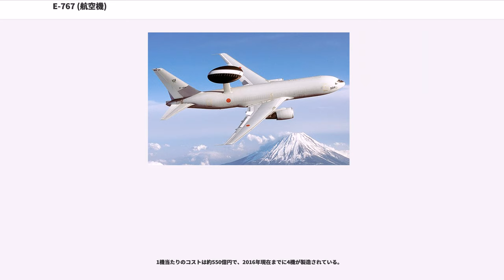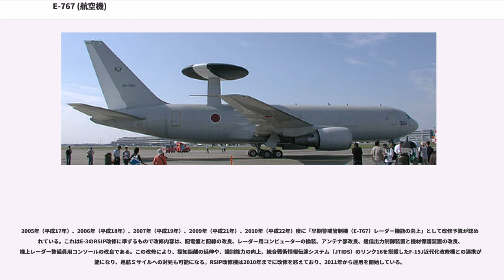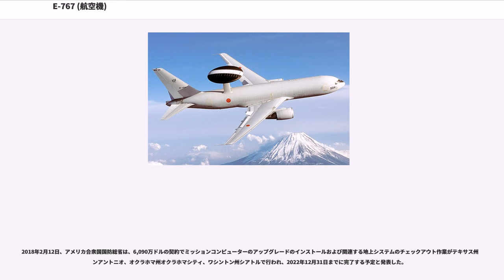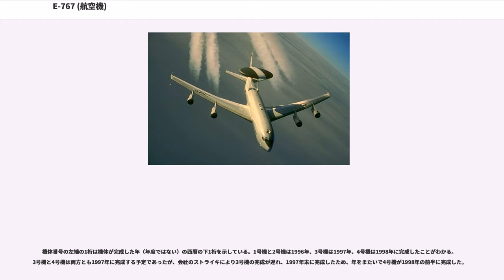E-767 (航空機)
E-767は、アメリカ合衆国の航空機メーカー、ボーイング社が開発した早期警戒管制機(AWACS)である。愛称は無いが、アメリカ軍人からは「J-WACS」（ジェイワックス）と呼ばれている。

ボーイング767を開発母機とした初の軍用機で、同機にE-3 セントリーのシステムを移植する形で開発された。日本が早期警戒管制機(AWACS)の導入を決定した時点でE-3の製造母体であるボーイング707は既に製造終息（すなわち生産設備破棄）しており、よってE-3も新造不可能であった。代替としてボーイング社は日本に対しボーイング767を母機としたE-3後継機の「新規開発着手」を提案し受注した。以降、発注した国が製造国である米国も含め存在しないため本機を運用しているのは航空自衛隊のみとなっている。

開発当初、日本のみならず、韓国、台湾、オーストラリアの各国空軍もE-767に大きな関心を寄せ同機導入を前向きに検討していたが、1997年に発生したアジア通貨危機の影響で導入は見送られた。その後オーストラリア空軍と韓国空軍はより小型のE-737を採用することにしたため、2015年現在でE-767を保有しているのは日本のみであるが、ボーイング社はほかにアメリカ空軍からの受注を見込んでおり、20機ほどの需要があるとしている。

1998年から航空自衛隊への引き渡しが行われ、2000年より運用を開始した。航空自衛隊が初めて導入した早期警戒管制機でもあり、E-767と主力のF-15J/DJ戦闘機を組み合わせて運用することで、これまでに無い強力な防空体制を確立することができるようになった。

1機当たりのコストは約550億円で、2016年現在までに4機が製造されている。

航空自衛隊では1976年（昭和51年）9月6日のベレンコ中尉亡命事件においてMiG-25の進入を許すという防空体制の欠陥が発覚したことを契機として、地上の防空網を補うために上空からの警戒態勢の導入が検討され、早期警戒機の調達が計画された。
この早期警戒機の調達の際、実は航空自衛隊はすでに早期警戒管制機（AWACS）の導入を検討していた。当時の早期警戒管制機はE-3 セントリー以外になく、自衛隊内部でも早期警戒管制機と言えばE-3のことと解釈されていた。しかしE-3は当時はまだ開発したばかりの最新鋭機であり、アメリカが日本に輸出するとは到底考えられなかった。ちなみにE-3の開発が終了したのは1976年、つまりベレンコ中尉亡命事件があった年であった。仮に輸出そのものは承認されたとしても、アメリカ空軍への調達が最優先され、自衛隊のために生産ラインを割く余裕がないことも想像に難くなかった。このようにE-3を入手できるのが何年後になるかわからない状態にあって、一刻も早く早期警戒機を導入したい日本はすぐにある程度の数を揃えることができるE-2 ホークアイを調達することにしたのである。結果としてやむを得ない事情はあったものの、防衛庁（現在の防衛省）は早期警戒管制機は日本側の要求に合致しないと一旦判断を下していたのである。

このとき防衛庁は、『早期警戒機の導入について』という文書の中でE-3の導入を不適とする理由を次のとおりとしている。

ところが防衛庁は早期警戒管制機の導入に関する検討をこの後も続けており、1992年（平成4年）12月16日に平成5年度予算概算要求の追加要求に関する文書で早期警戒管制機の必要性を次のとおりに述べている。

このように様々な紆余曲折をたどりながら、発端となった亡命事件から約20年の後、航空自衛隊は早期警戒管制機を導入することになったのである。

1991年（平成3年）までは、一般の航空雑誌にも「航空自衛隊は、E-3 AWACSを装備する」とされており、予算が承認される直前まで防衛庁もE-3の導入を念頭に置いていたことがうかがえる。しかし、同じ年にE-3の母体となるボーイング707型機の生産が終了してしまったことから、防衛庁は平成4年度予算での発注をいったん見送った。翌1992年（平成4年）にボーイングが提案したボーイング767型機の改造機“767 AWACS”を採用することとし、平成5年度予算で2機（1,139億6,100万円、1機あたり569億8,000万円）、平成6年度予算で2機（1,080億9,600万円、1機あたり543億4,800万円）の計4機を...